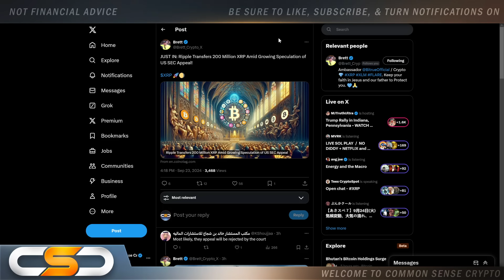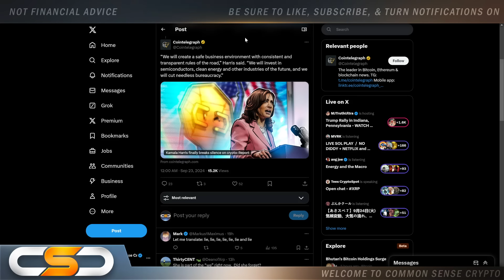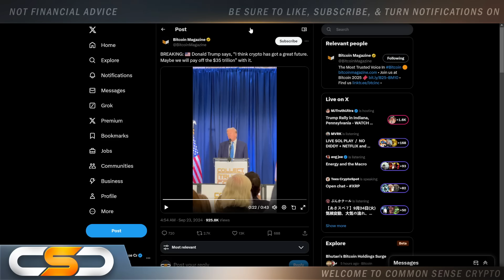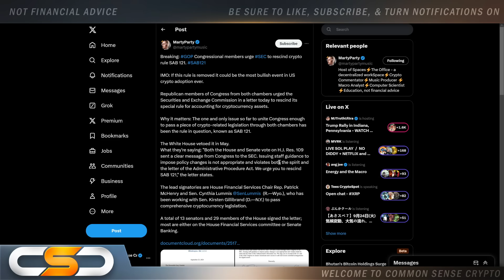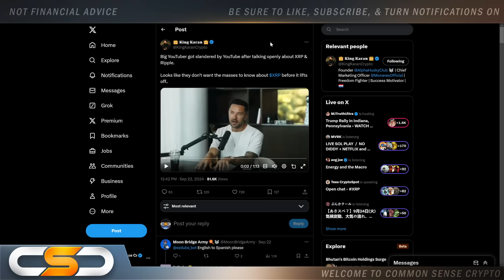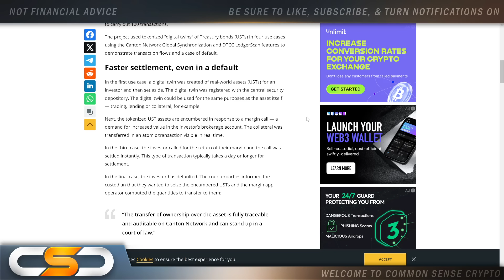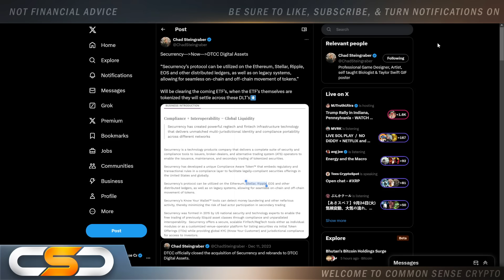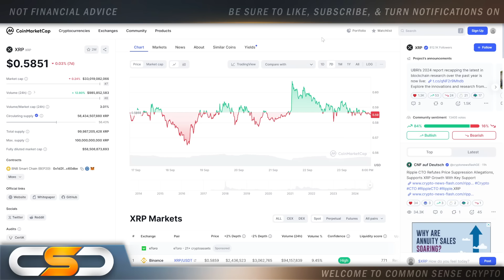RIPPLE XRP HOLDERS U.S. DEBT WILL BE TOKENIZED ON XRPL - SEC APPEAL UPDATE